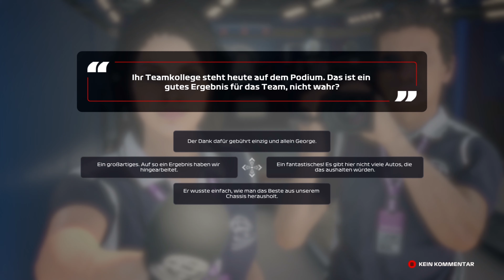#172 MAGNUSSEN SCHADET SICH SELBST! 🏁 Let's Play F1 2020 My Team [GERMAN/DEUTSCH]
🎮 Dies ist ein Let's Play. Gespielt wird F1 2020 (PC Version) - My Team von Codemasters. Das Spiel erschien im Jahr 2020.